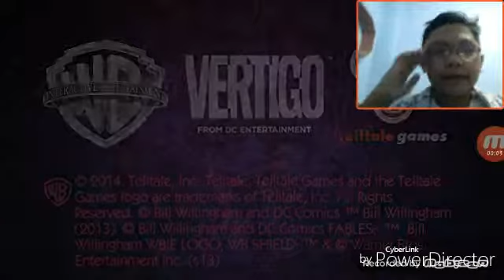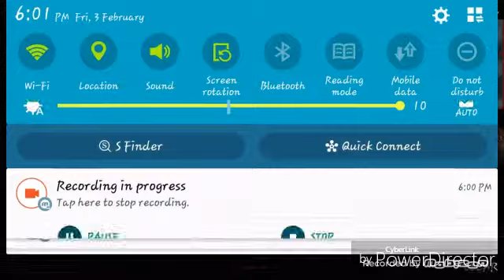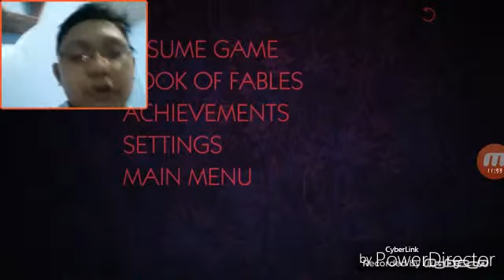The Walking Among Us S1 EP.1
Guys plz like this video and subcribe and guys plz we get some more likes and yeah link the description below leave a comment and push that red button below and thumbs up and see you later bye